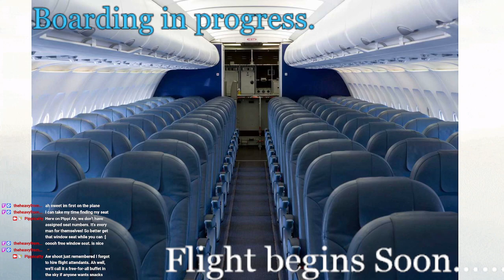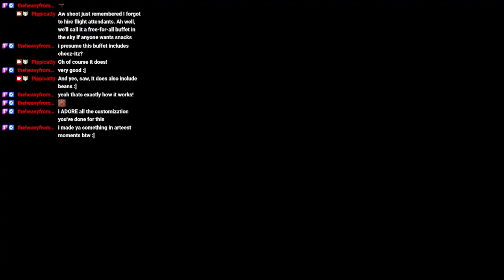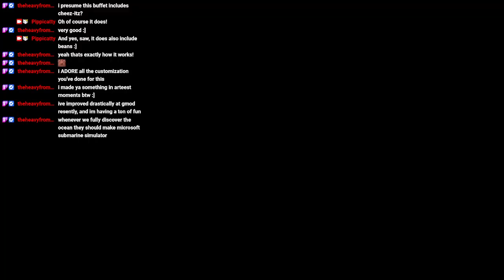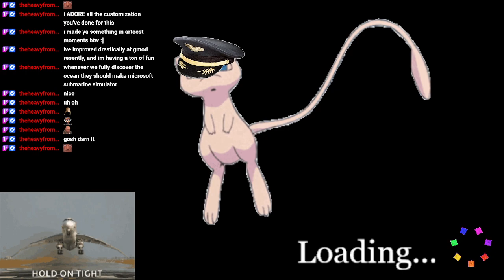Which will crash first: the plane, or my computer? 1/2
Split in two because my USB ports were broken and required a restart. God just did NOT want me flying a plane on this day!